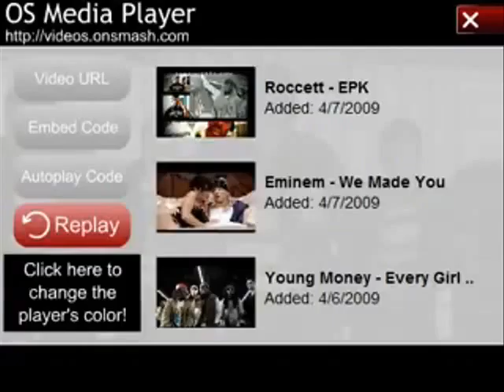We made you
Eminem's latest song!